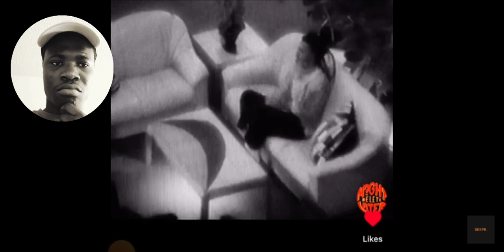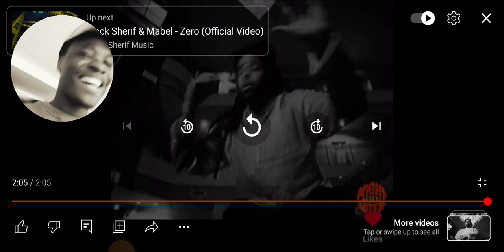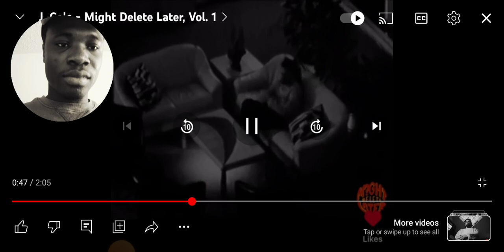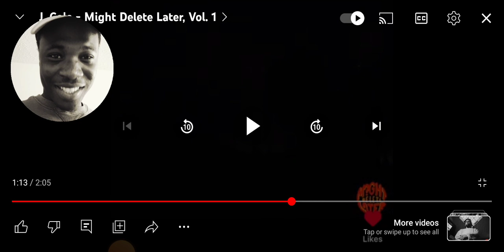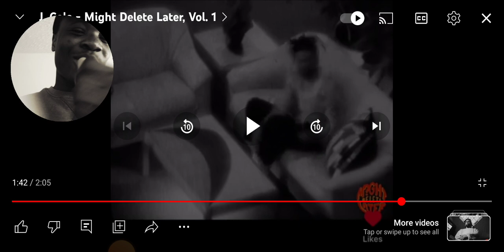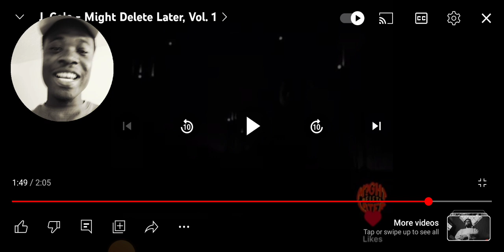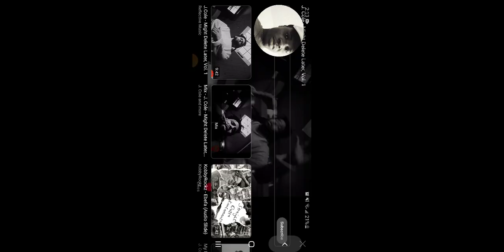JCOLE MIGHT DELETE LATER REACTION VIDEO